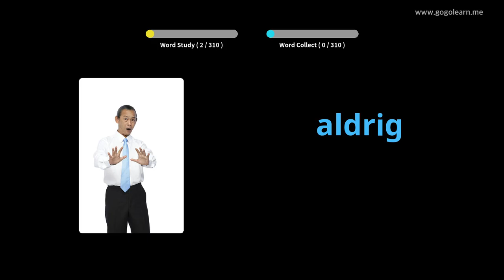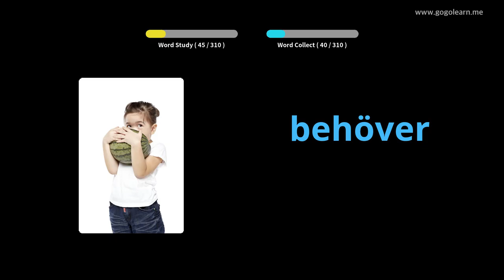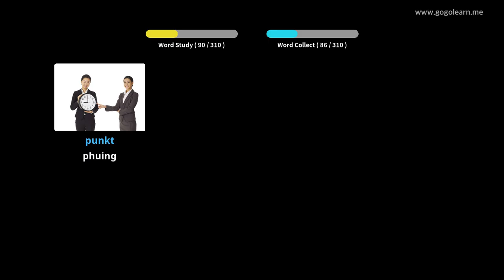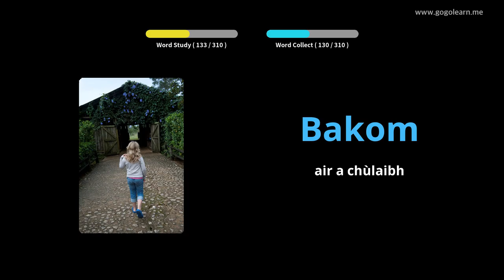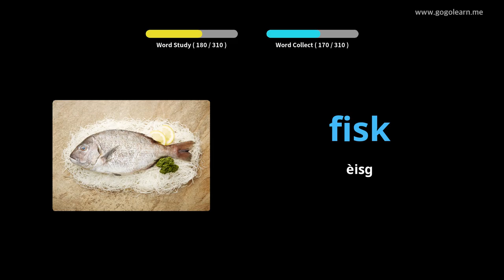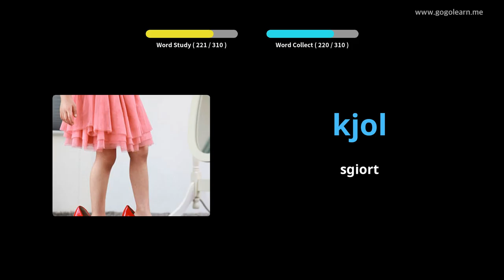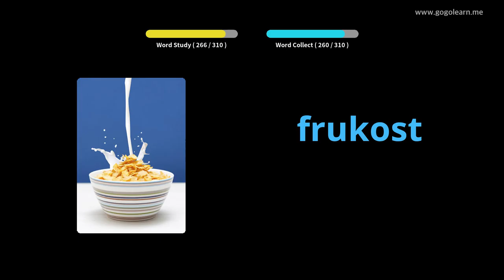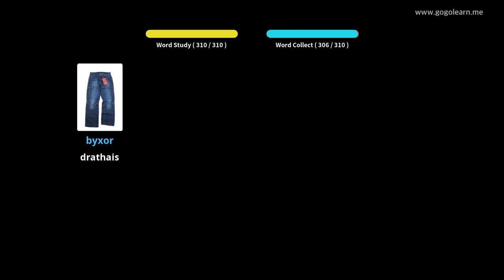Briathrachas Suaineach Ag èisteachd fhad ‘s a tha thu a’ dràibheadh | Golearn